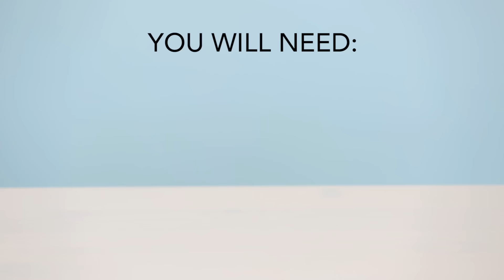How To Do a 5-Strand Braid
If you’ve already mastered french braids and fishtails, it’s time to elevate your braid game with this intricately woven five-strand style. The good news is it’s easier to execute than it looks. Watch and learn as Birchbox’s resident braid guru Kirby demonstrates.

Steps:
1. Pull your hair into a low side ponytail.
2. Smooth a few drops of oil through your hair to add shine, smooth flyaways, and make hair more manageable to maneuver.  (If your hair is fine or slippery, use a texturizing spray instead.)
3. Separate hair into five sections, holding two sections in each hand and letting the center piece hang down.
4. Begin braiding by bringing the outermost section over, then under.
5. Repeat on the other side, continuing this pattern all the way down.
6. Secure the ends with an elastic.
7. Use scissors to cut away the elastic at the top of your ponytail.
8. Pull to loosen your braid and make it look fuller.